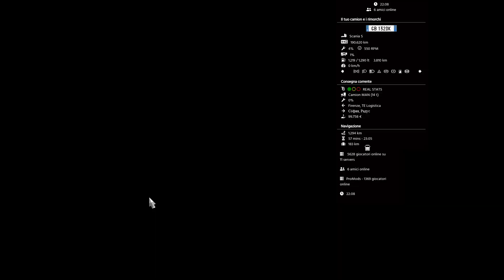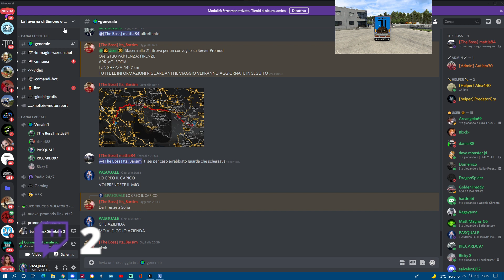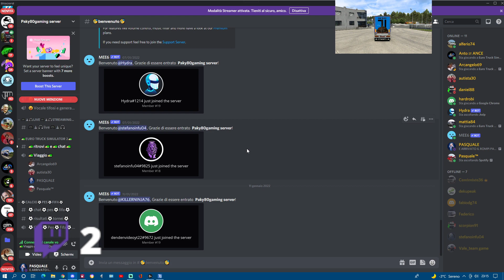VIAGGIO IN COMPAGNIA DI AMICI AL CONVOGLIO DEL MIO COMPLEANNO 42 ANNI BUONA SERATA E BUONA VISIONE..